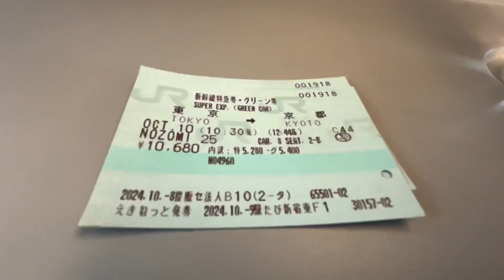Exploring Kyoto: A Journey Through Japan’s Cultural Heart